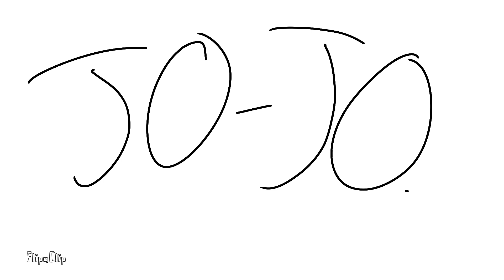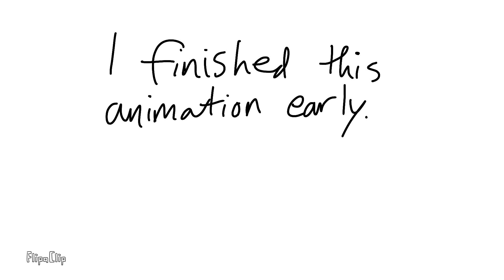What I'm working on 2019 edition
Lord help me

I might be dead for a while because of the play thing so yeah

Key word: Might.

Do people even read this?

if you do... t-then tell me.

(Now I sound weird)

I shouldn't write descriptions this long anymore

or maybe just not put a million spaces between everything